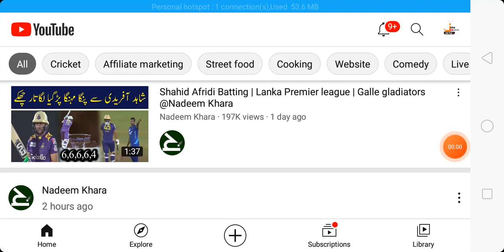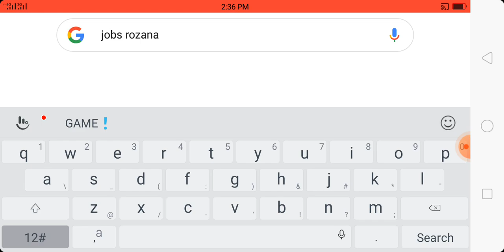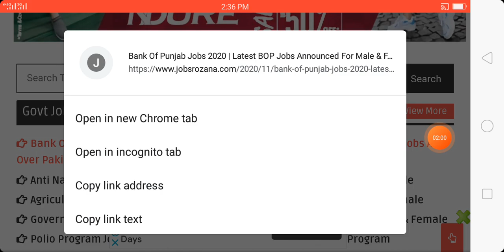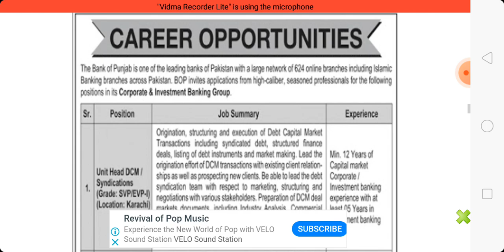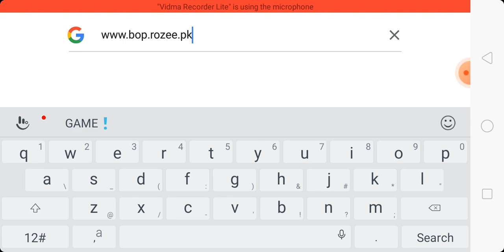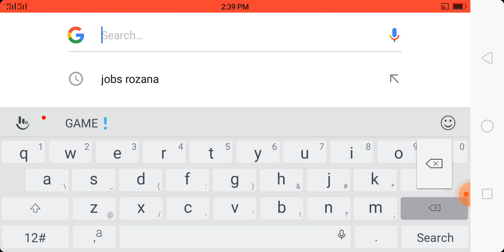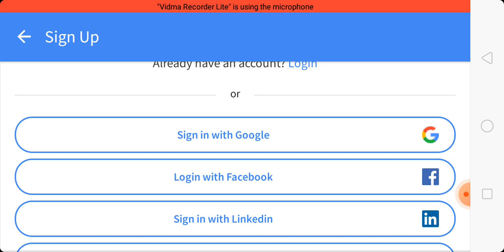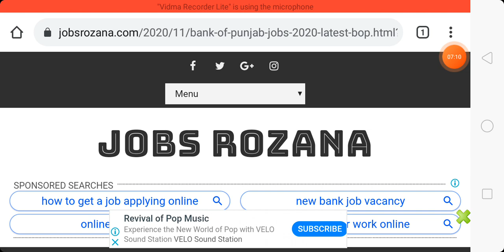Bank Of Punjab Jobs 2020 | Latest BOP Jobs Announced For Male & Female | Jobs All Over Pakistan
Bank of Punjab BOP welcomes applications from an appropriate contender for the most recent empty places of (Senior Associate, Team Leader, Unit Head DCM). The competitors having the interest to go after these positions, having pertinent capabilities/encounters, for example, ( Bachelor/Master ) are qualified to apply. For complete information about Bank Of Punjab Jobs 2020 read the complete Page of Jobs Rozana very carefully

Jobs Announced Date:
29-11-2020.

Last Date To Apply:
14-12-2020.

Gender Required:
Male & Female.

Education Required:
Graduation To Master's Degree.

Age Limit:
55 Year Old.

Number Of Jobs:
Multiple Jobs.

Jobs Title:
Senior Associate.
Team Leader.
Unit Head DCM.